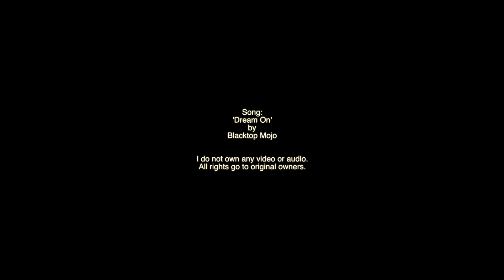2020 Dallas Stars Stanley Cup Playoffs Video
2020 Dallas Stars Stanley Cup Playoffs Hype Video.